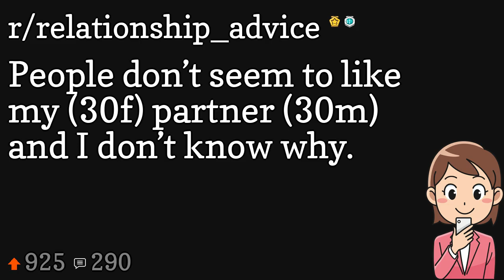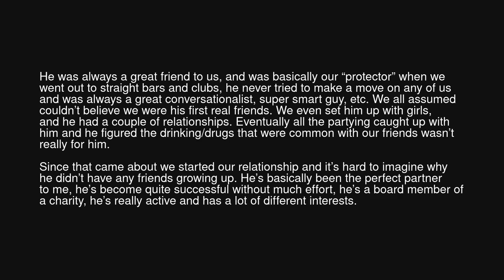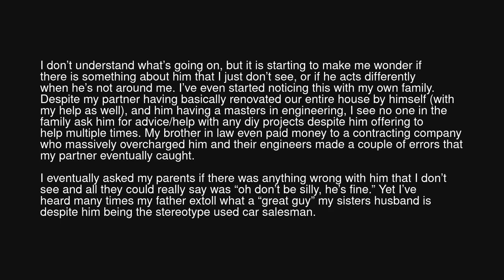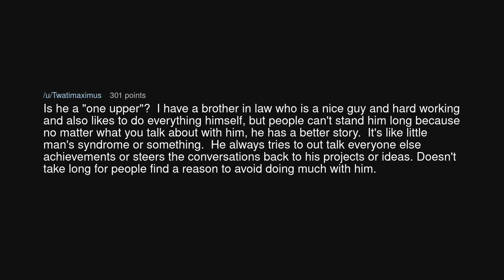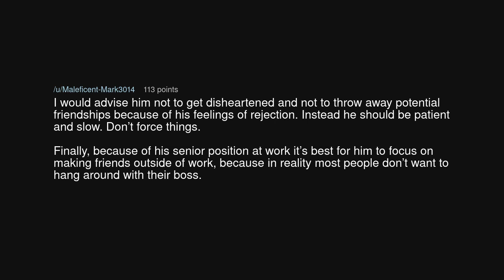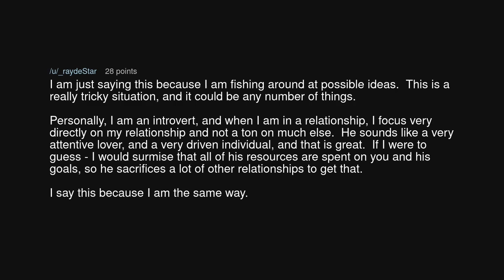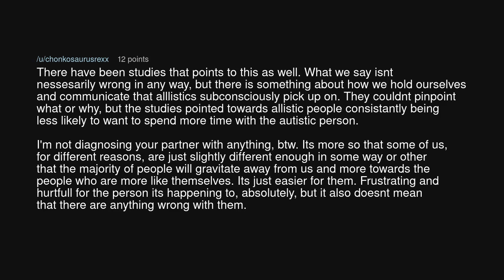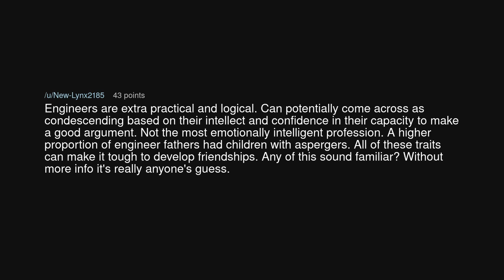People don’t seem to like my (30f) partner (30m) and I don’t know why.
People don’t seem to like my (30f) partner (30m) and I don’t know why. (r/relationship_advice)

Source: RNDWiki on Reddit (link removed at the insistence of YouTube)